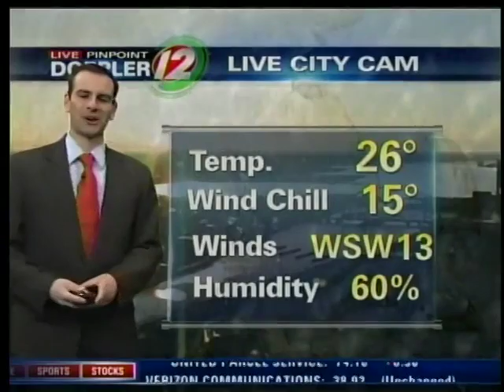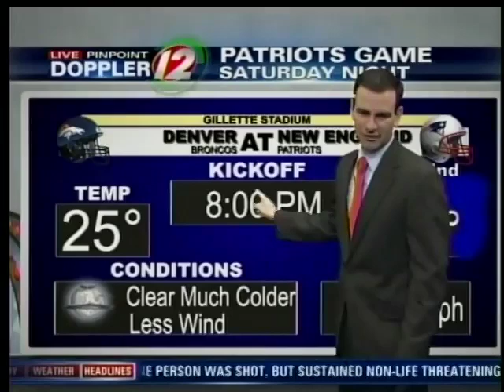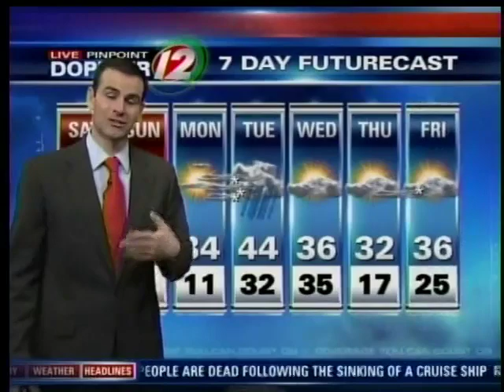Saturday Morning Forecast